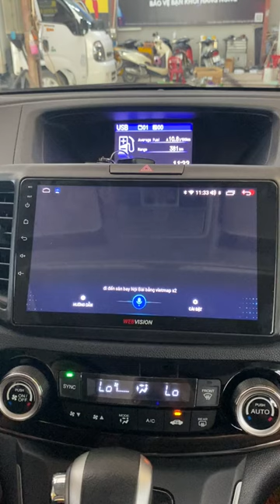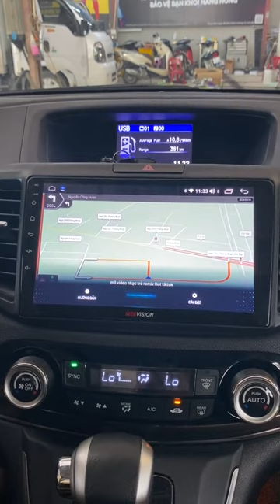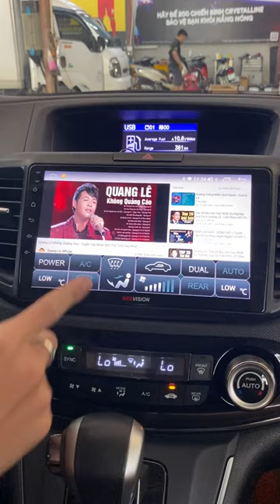Honda Crv nâng cấp màn hình Android 😉 !!! | AKALA THÁI NGUYÊN